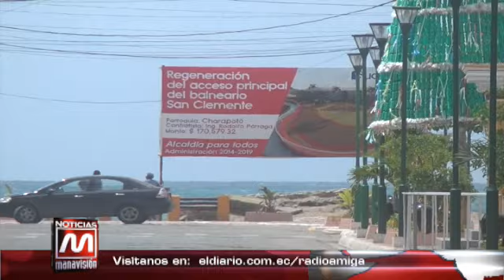El Balneario San Clemente cuenta con avenida regenerada